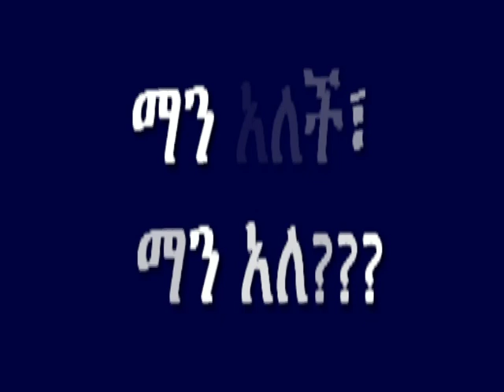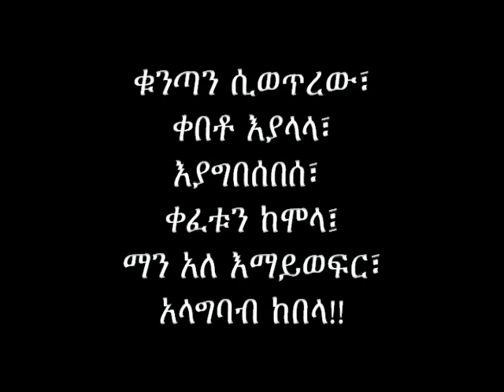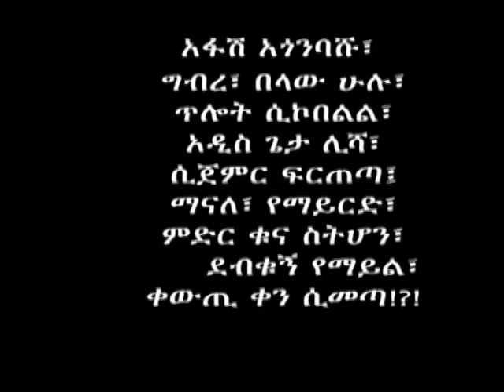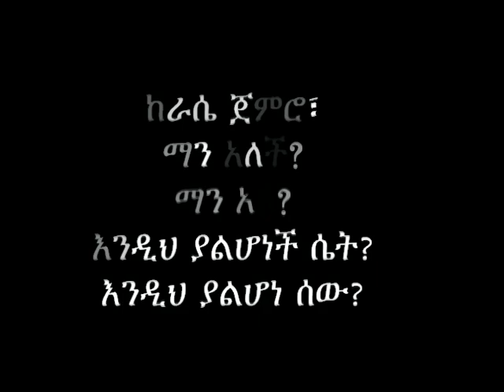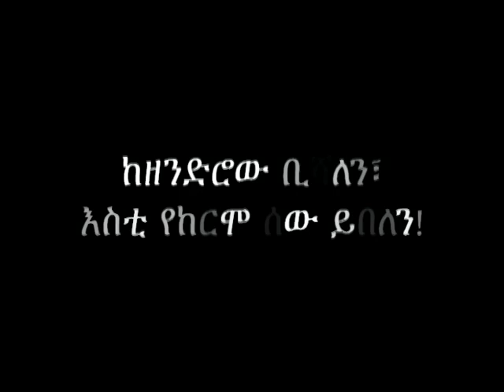The Squirrel - From 'My Neighbours' Series